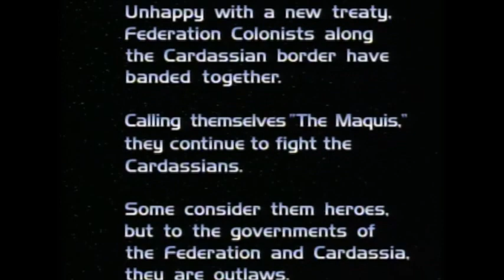Caretaker- Maquis Ship Thrown into Delta Quadrant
The Val Jean is thrown into the Delta Quadrant after having an epic battle with the Cardassians.